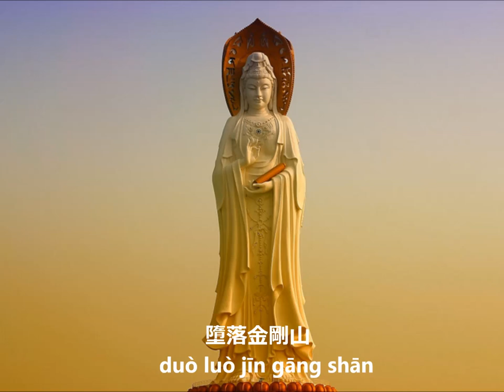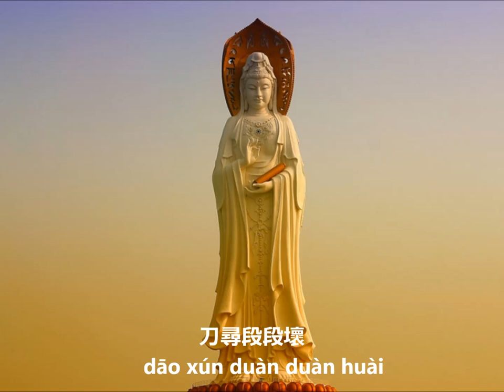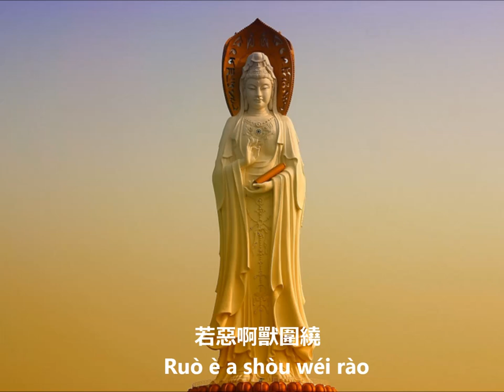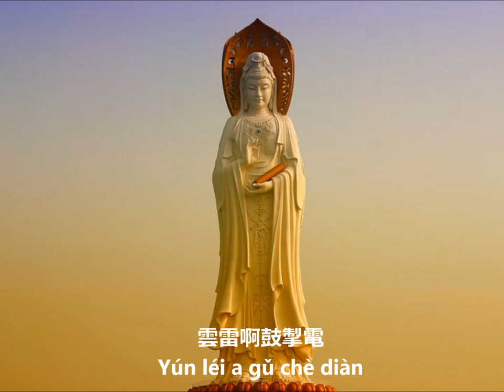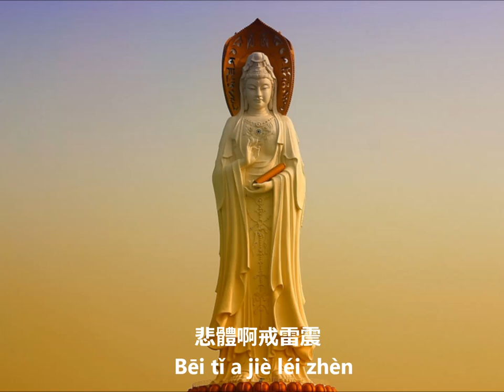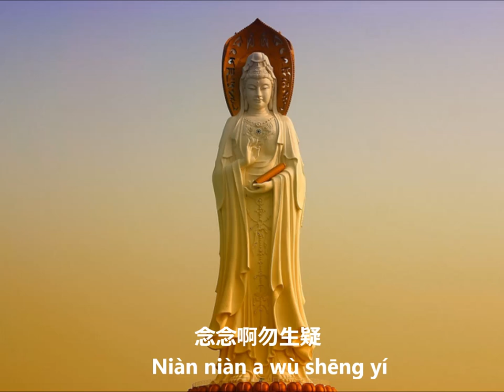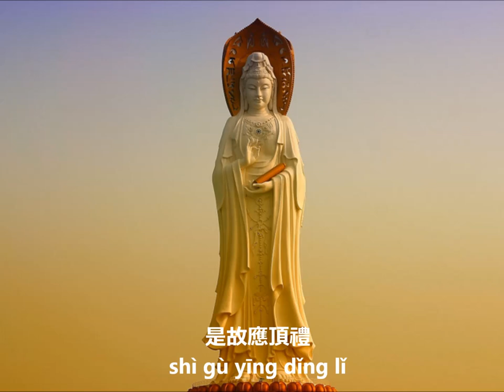(Remake with lyrics) 普門品頌 / Pu Men Pin Song